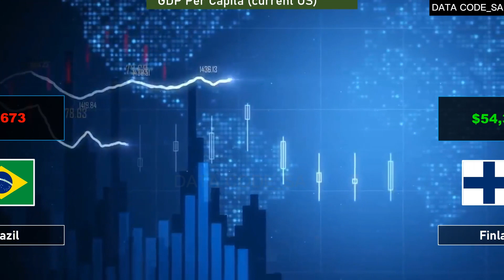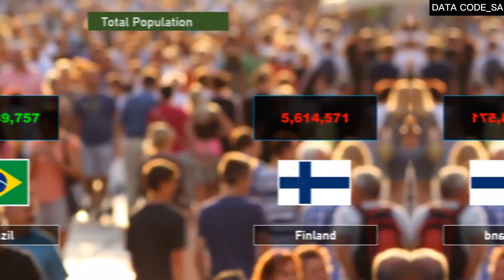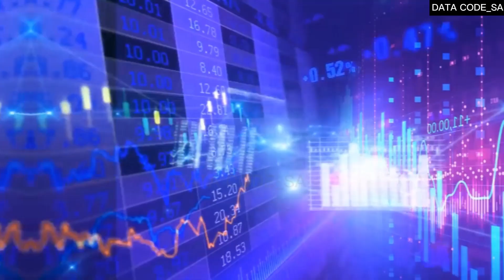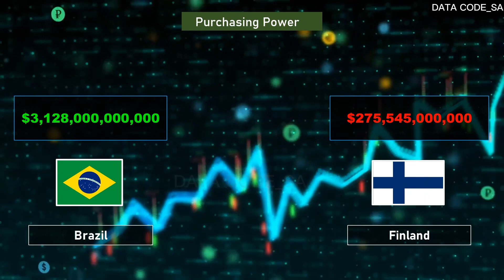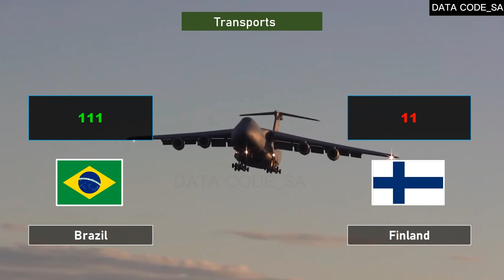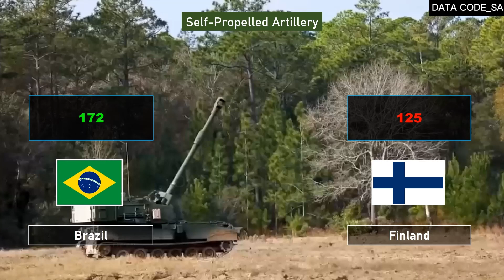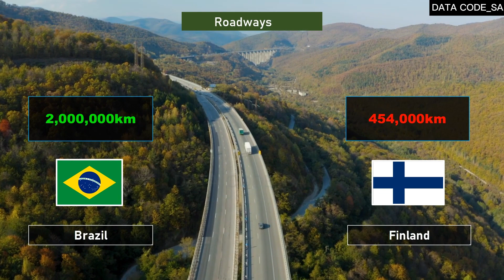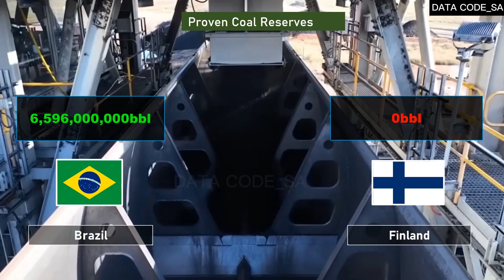Brasil X Finlândia - Comparação do Poder Militar 2024